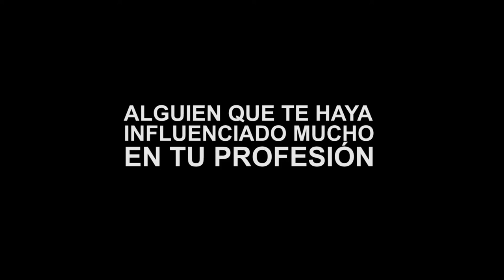1# Entrevista Relámpago: Juan A. Rodriguez - Naparbier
Entrevista relámpago al maestro cervecero de Naparbier (Noain - Navarra).
Con ya 5 años de vida, Naparbier es una de las marcas de cerveza con más proyección internacional. Son numerosos sus éxitos dentro de la península y fuera.

Con este nuevo formato de entrevistas, pretendemos generar un acercamiento con los cerveceros y lo que hacen, sin que resulte aburrido o monótono.